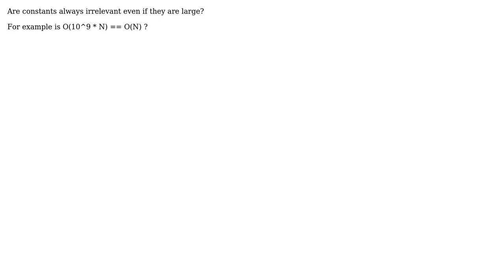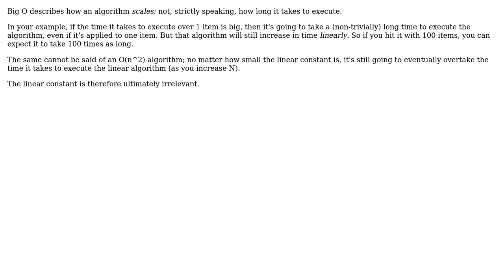Software Engineering: Constants and Big O (2 Solutions!!)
Software Engineering: Constants and Big O

With thanks & praise to God, and with thanks to the many people who have made this project possible! | Content (except music & images) licensed under CC BY-SA | Music | Images & others | With thanks to user Stephen C user Robert Harvey user ConditionRacer and the Stack Exchange Network Trademarks are property of their respective owners. You are responsible for your own actions.